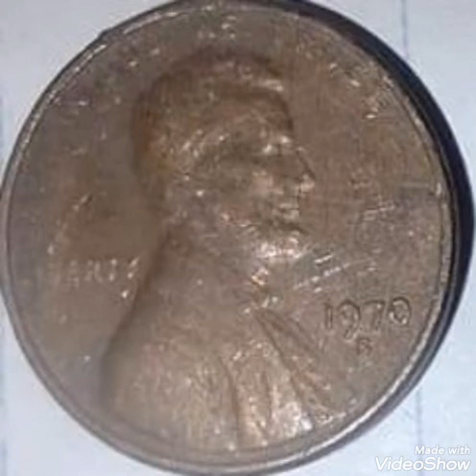Super Error 1970S Lincoln pennies that are worth a lot of money numismatic.